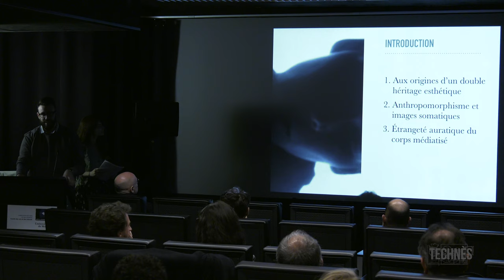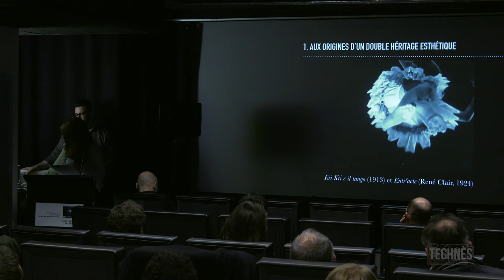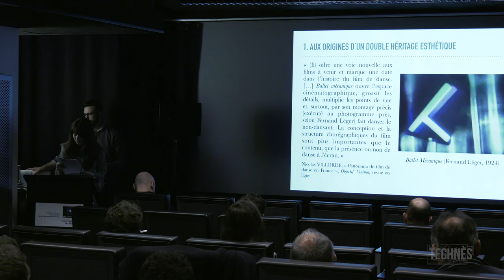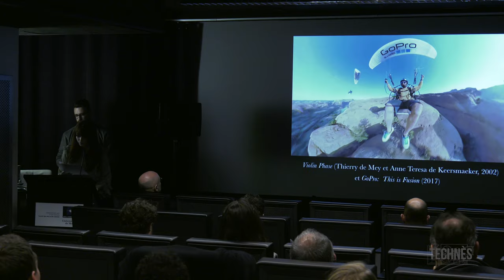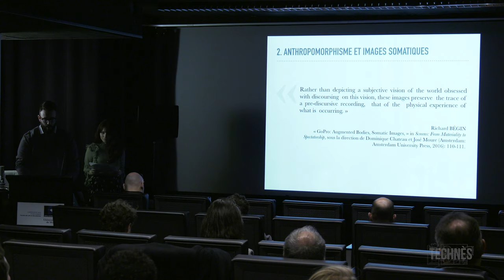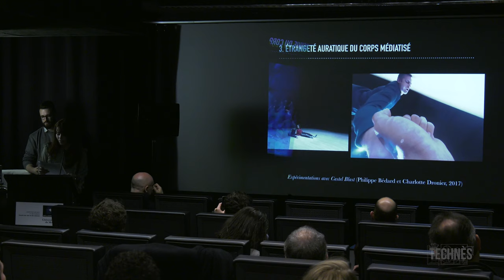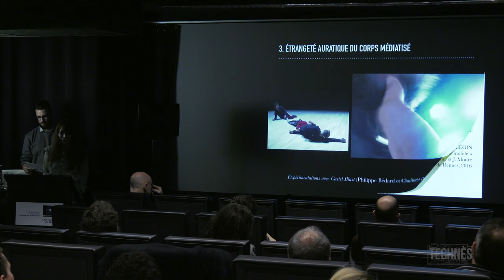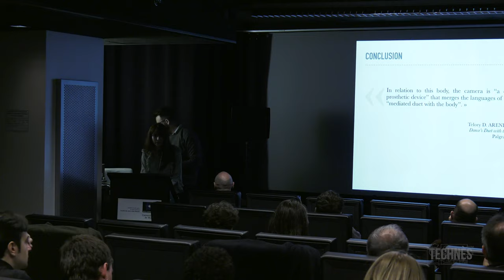Charlotte Dronier (U. de Montréal) et Philippe Bédard (U. de Montréal) - Cinéma et portabilité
II. ÉXPÉRIMENTAIONS

Président de séance Martin Lefebvre (Université Concordia)

Communication de Charlotte Dronier (Université de Montréal) et Philippe Bédard (Université de Montréal), « Faire corps avec la caméra : Expérimentations esthétiques et phénoménologie alternative du mouvement chorégraphique »